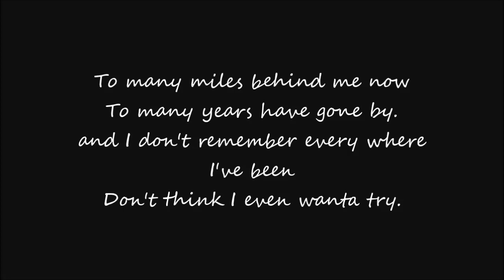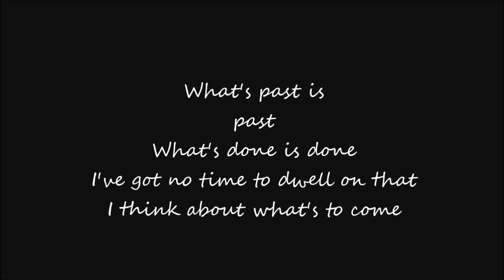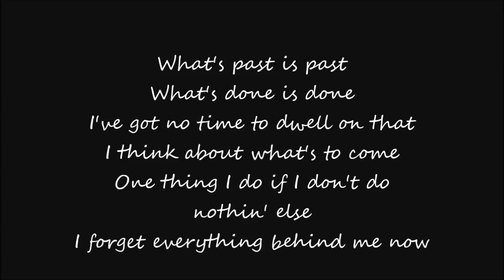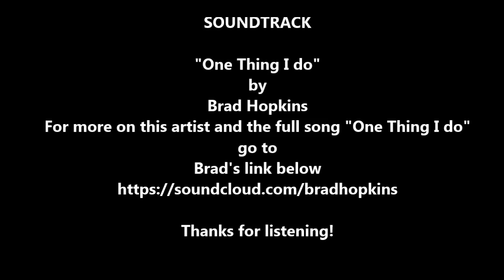lyrics and music written by Brad Hopkins "One Thing I do" Brad Hopkins (original music)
Country music original
unsigned artist